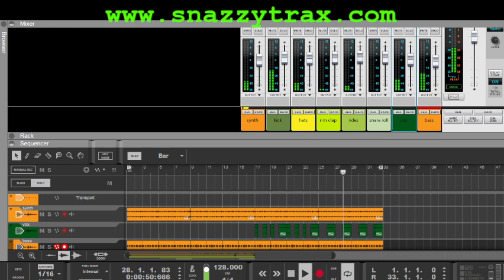Snazzy Trax - Work in progress track (Reason 11)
Something I'm currently working on...